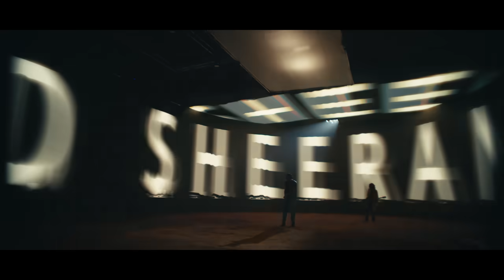Yelawolf – "Legend" (Official Music Video)